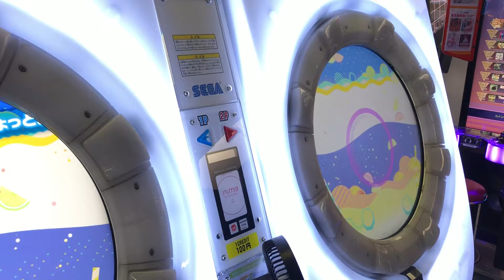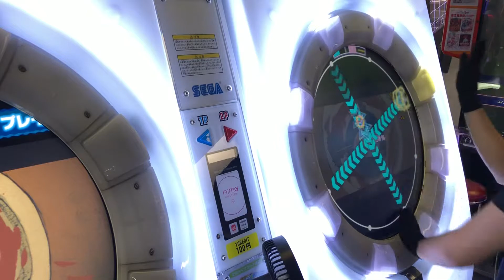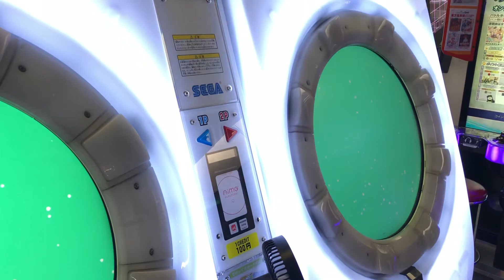秒針を噛む MASTER AP【maimai】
アップロード : じょーじ

※このチャンネルは、2021/03/01より一部の動画で収益化を開始致しました。これからも皆様に楽しい動画を提供するため、ご理解のほどよろしくお願いいたします。